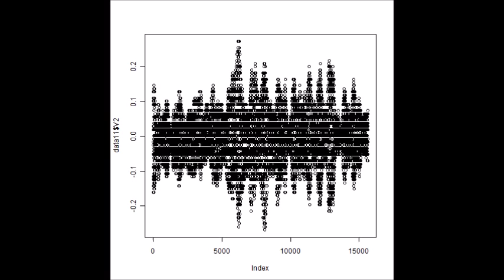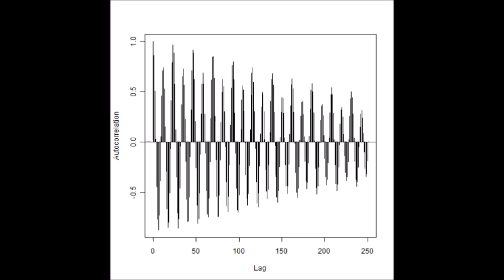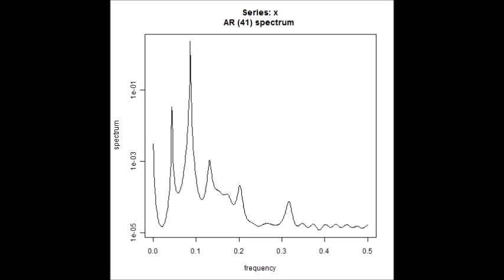‹超音波のダイナミックシステム：超音波制御装置（制御ＢＯＸ）による液循環制御›